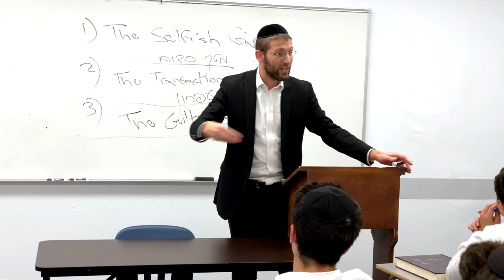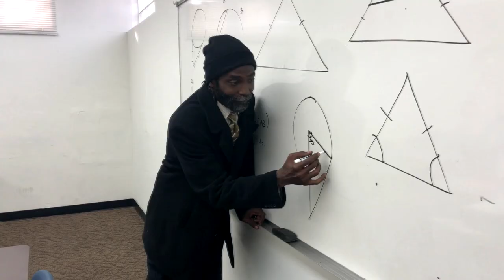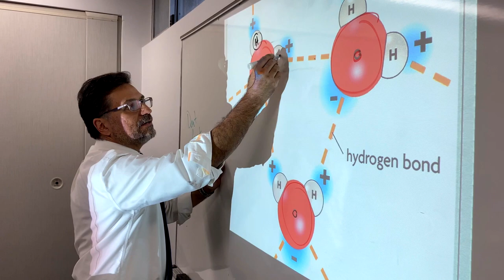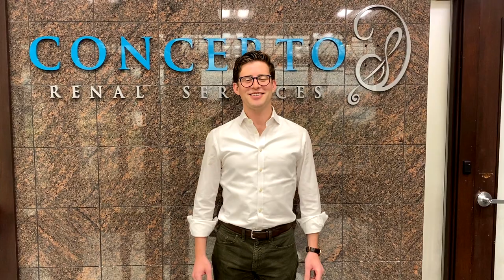MBY 2019 Banquet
Mesivta Birkas Yitzchok Banquet Video - 15 December 2019